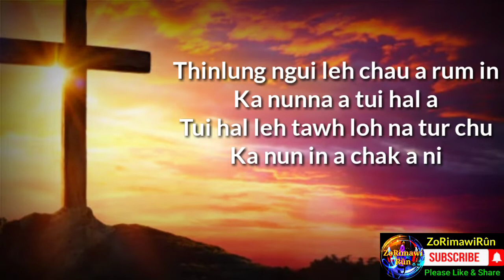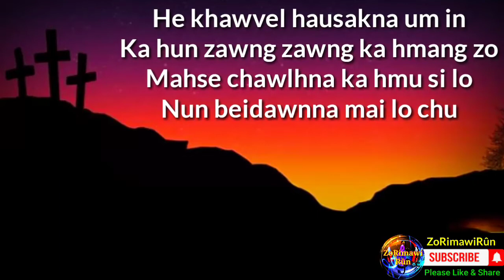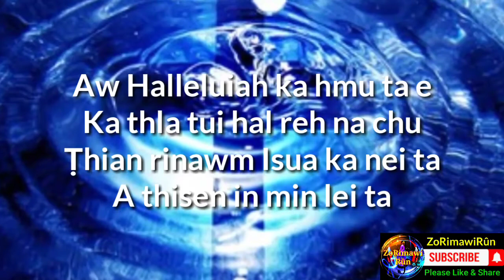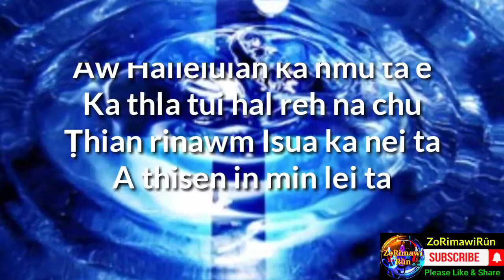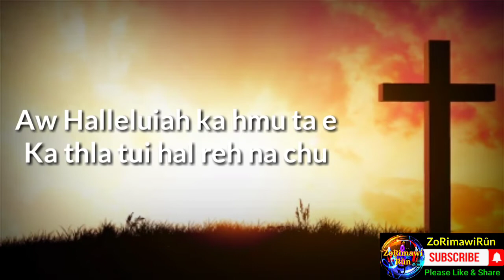Saizikpuii - Thian Rinawm Isua (Lyrics Video)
Channel dang a ṭangin Lyrics Video siam lo tur in leh Re-Upload lo turin kan in ngen nghal bawk e...

LYRICS:-
1. Thinlung ngui leh chau a rum in
Ka nunna a tui hal a
Tui hal leh tawh loh na tur chu
Ka nun in a chak a ni

Thunawn:-
Aw Halleluiah ka hmu ta e
Ka thla tui hal reh na chu
Ṭhian rinawm Isua ka nei ta
A thisen in min lei ta

2. He khawvel hausakna um in
Ka hun zawng zawng ka hmang zo
Mahse chawlhna ka hmu si lo
Nun beidawnna mai lo chu

3. Nunna tui khur kang ve ngai lo
Nunna chhang ei sen rual loh
Hausak na chhui sen rual loh chu
Ka tlantu Isua a ni